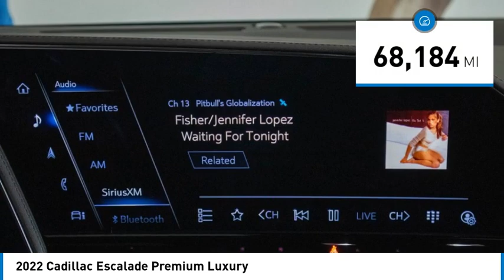2022 Cadillac Escalade A724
2022 Cadillac Escalade Premium Luxury

Kalidy KIA
14205 BROADWAY EXT